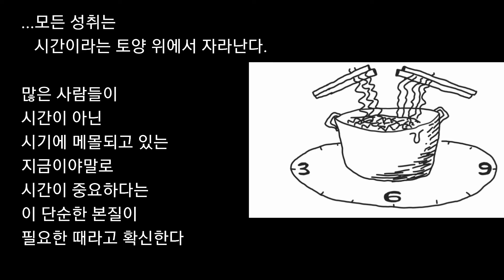[책그림] 비겁한 돈